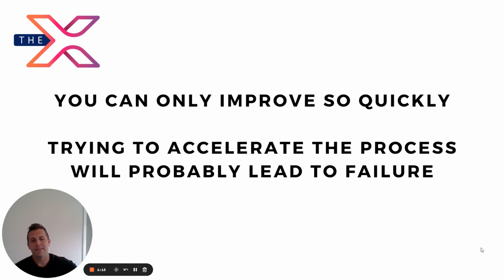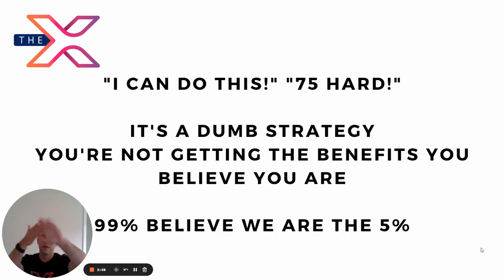Consistency Is More Important Than Intensity - X-Principles - 2-Minute Drills